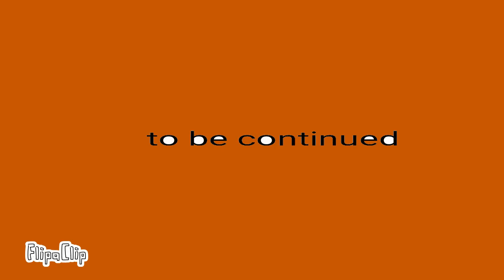kenki powerfull pt 1